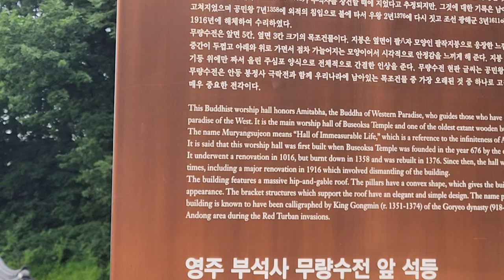영월 김삿갓 일행이 무량수전(無量壽殿)으로 간 까닭은??